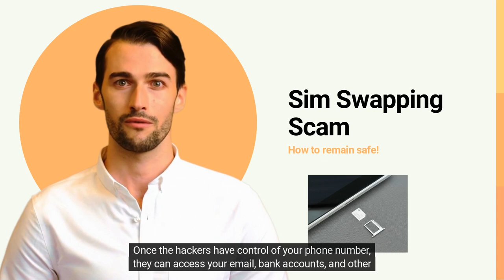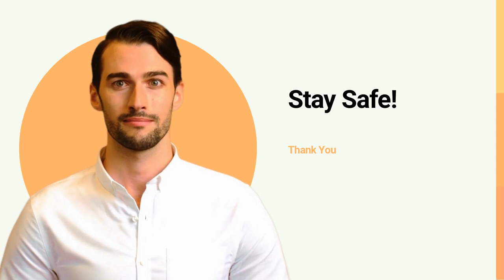Sim Swapping Scam